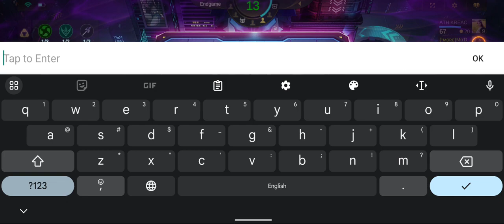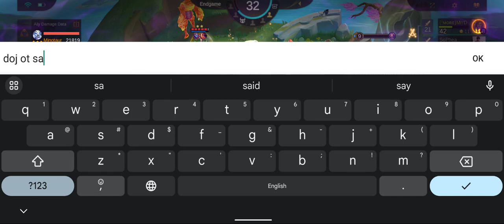How To Play Tharz Skill 3 Early Game EP 2 Part 2